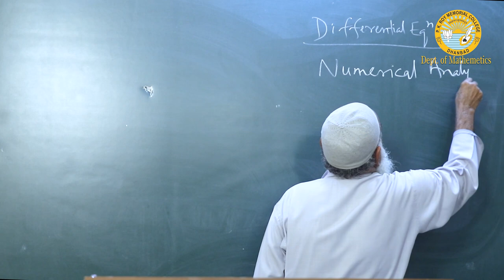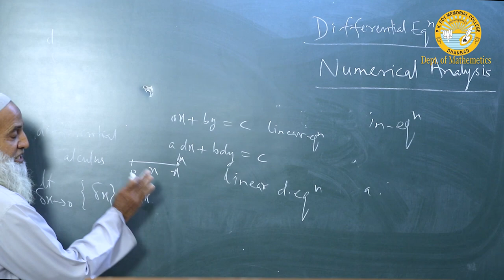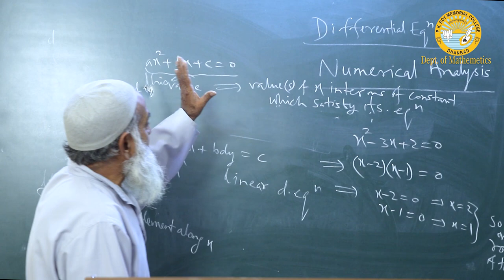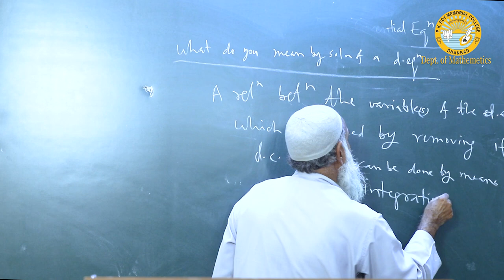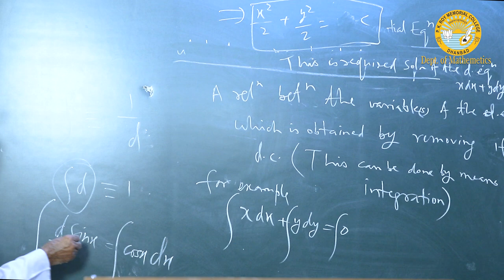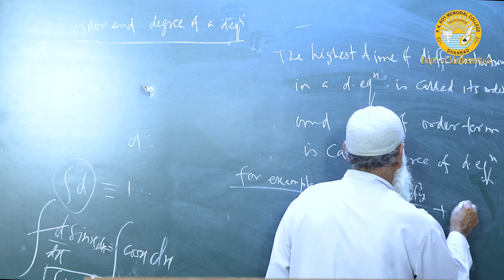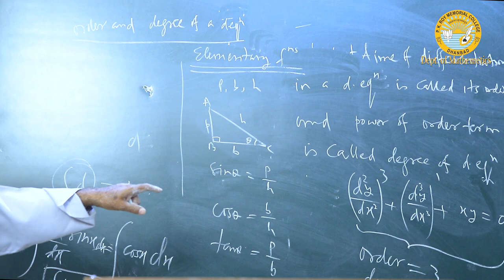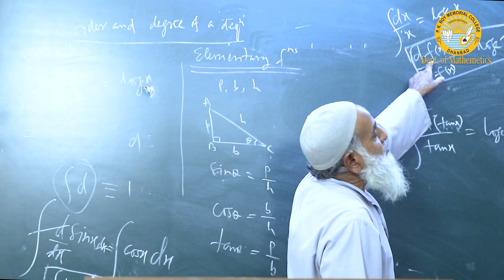"Introduction to Higher Mathematics" by Dr. Naseem Ahmed, Department of Mathematics, PKRMC.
In this video, higher mathematics is being introduced.